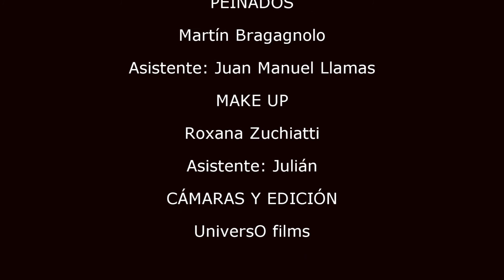PIWeb- Notas/SILVIA PEYROU/Teatro Broadway/ Extinguidas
PRODUCCIONES INDEPENDIENTES WEB
PRODUCCIÓN GENERAL: Guillermina Neri
NOTAS: Damiana Ghirardi
PEINADOS : Martín Bragagnolo (Asistente: Juan Manuel Llamas)
MAKE UP: Roxana Zuchiatti (Asistente: Julián)